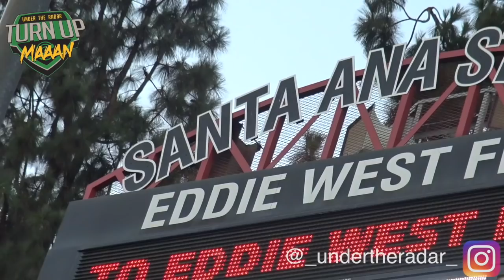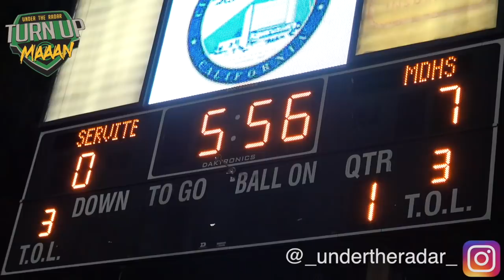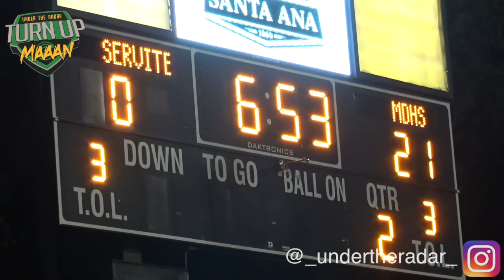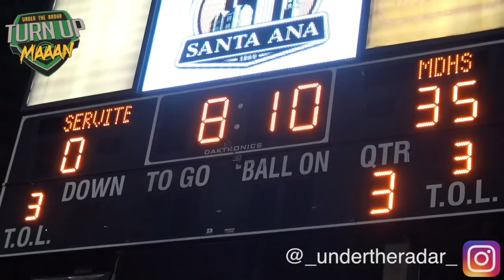RIVALRY GAME !! Mater Dei vs Servite | America's Top League , The Trinity League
RIVALRY GAME !! Mater Dei vs Servite | America's Top League , The Trinity League - UTR Highlight Mix 2018